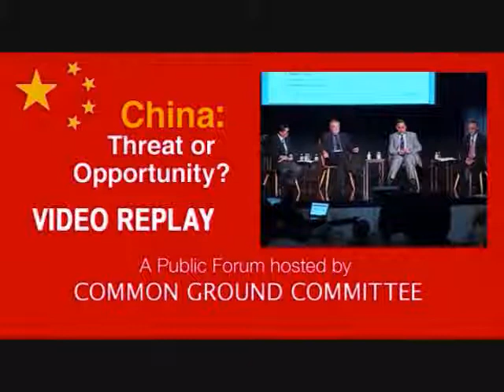Judith Kudlow (Larry Kudlow's wife) Interview: The Common Ground Committee Explained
Common Ground Committee co-founder Judith Kudlow is interviewed on " Christina", Christina Haskin's television show to talk about the committee, it's mission, methods and Public Forum events.

Learn More About Common Ground Committee